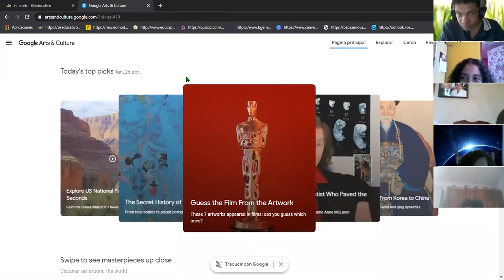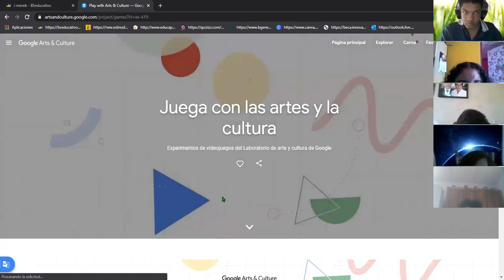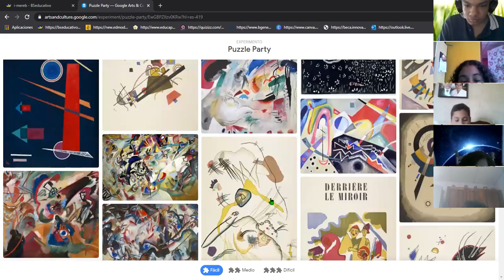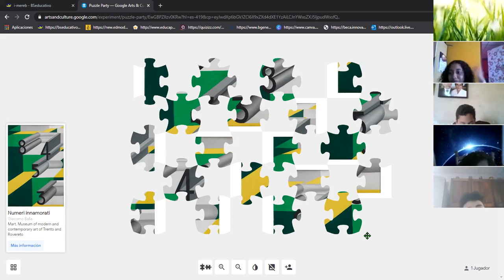8° ARTÍSTICA 26 ABRIL